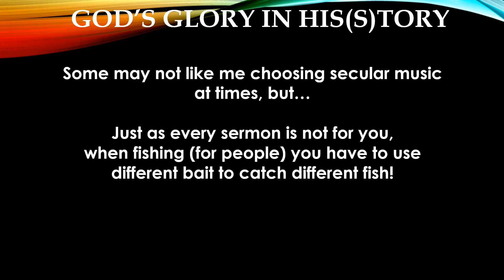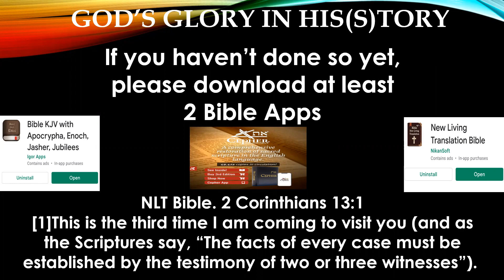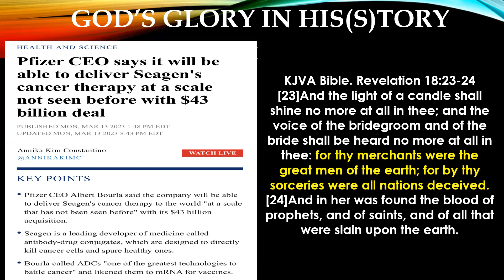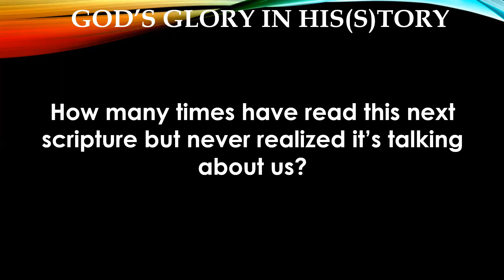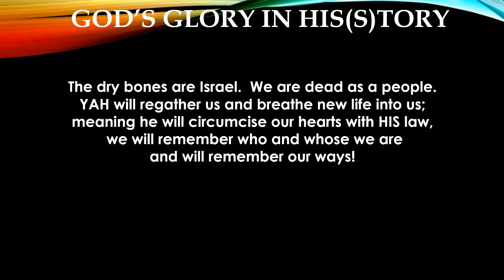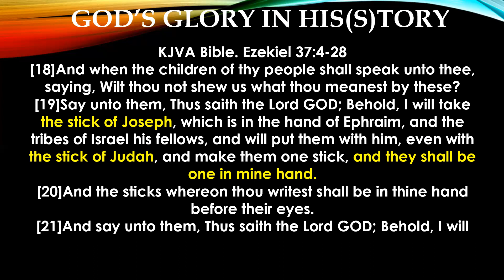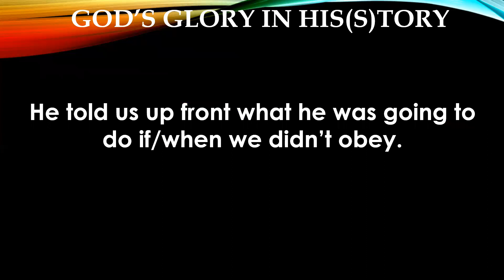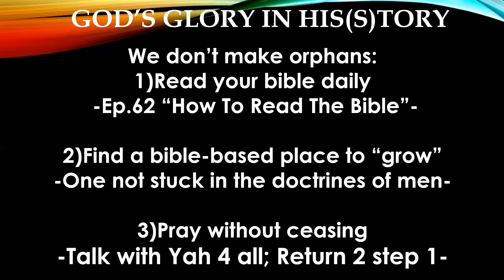Ep.150 (I Heard him Say) The Last Trump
The Last Trump is discussed but pivots to the Dry Bones of Ezekiel 37.  We tie it to Revelation 7.